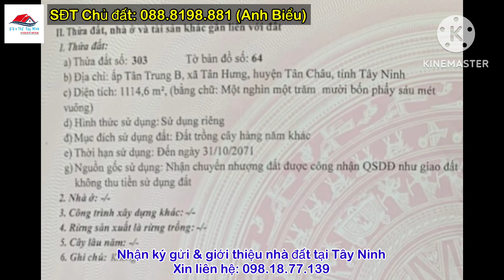Bán Đất Đẹp Giá Siêu Rẻ Gần Núi Bà Đen Tây Ninh - Phù Hợp Đầu Tư & Làm Homestay Nghỉ Dưỡng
🍀 Vị trí: Xã Tân Hưng, Tân Châu, Tây Ninh. (Link google maps
🌲 Diện tích: 15x60m, Đất trồng cây
🪴 Hướng: Chánh Đông
🌳 Tiện ích: Cách Chân núi bà đen Tây Ninh theo đường chim bay chỉ 1.8km, cách đường liên huyện ĐT785 chỉ 2.6km, cách Chợ Bàu Bắc & Chợ Tân Hưng, UBND xã chỉ 3km. Khu vực giao thoa giữa 3 huyện TP là huyện Dương Minh Châu & Tân Châu và TP Tây Ninh. Địa điểm du lịch, tiềm năng sinh lời cao, chính chủ đảm bảo qui hoạch, cách TP HCM 90km.

📲📲📲: SĐT Chủ Đất: 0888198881 (anh Biểu)